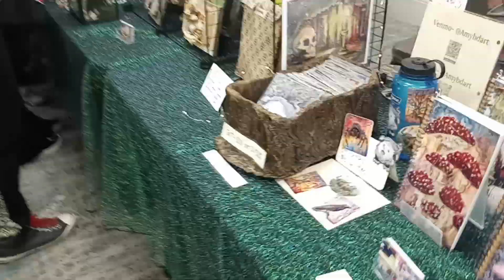Johnson City Con Video 5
Vendors room Video 5. Unedited footage.